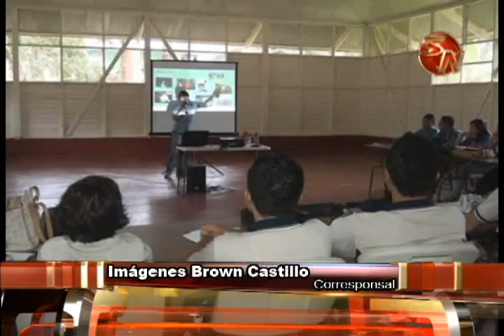ESTUDIANTES RECIBEN CURSO PATRIMONIO EN OSA